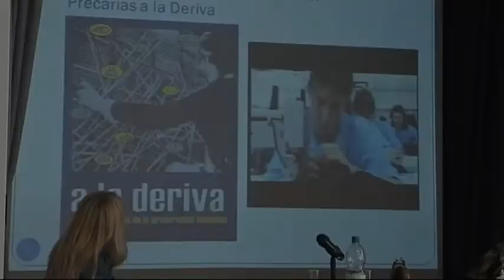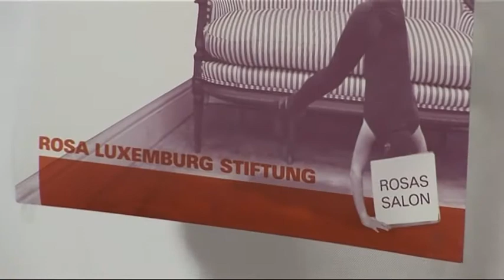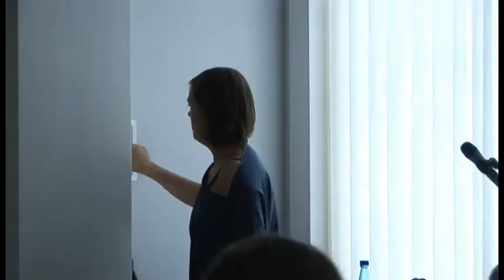Rosas Salon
Rosas Salon - ein Raum, in dem Denkbewegungen quer zu eingeübten Diskursen verlaufen. Die neue Reihe der Rosa Luxemburg Stiftung diskutiert aktuelle Facetten (queer-) feministischer Kapitalismuskritik. «Prekär» steht für schwankend, unsicher, marginalisiert. Prekarisierung in ökonomischer und kultureller Hinsicht ist für viele eine alltägliche Erfahrung. Die Prekarität bildet den Ausgangspunkt unseres Nachdenkens über die Zusammenhänge zwischen Feminismen und Kapitalismuskritik. rosas salon ist selbst ein -- wenn nicht prekäres, so doch gewagtes Veranstaltungsformat: Was passiert, wenn ein akademischer Vortrag auf eine «diskursanalytische Sportübung» trifft? Prekäre Kulturproduzent_innen und eine prekär forschende Professorin treten in Austausch miteinander und mit dem Publikum.